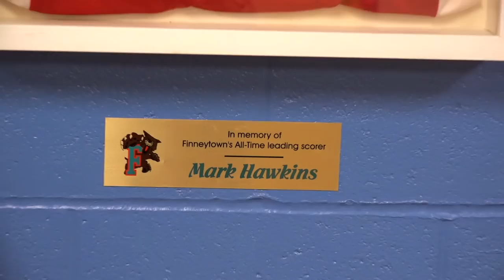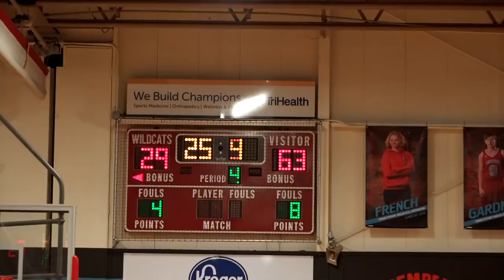Game of the Week || Reading vs Finneytown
Crosstown Rivals go at it
@Finneytown's home court